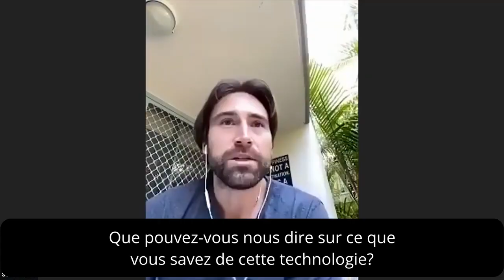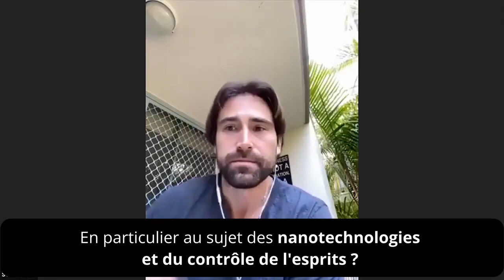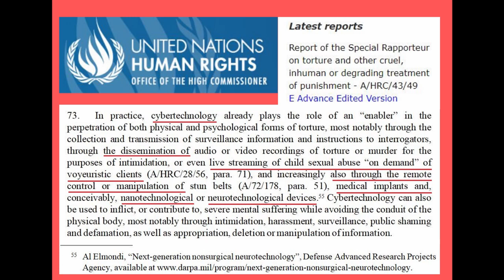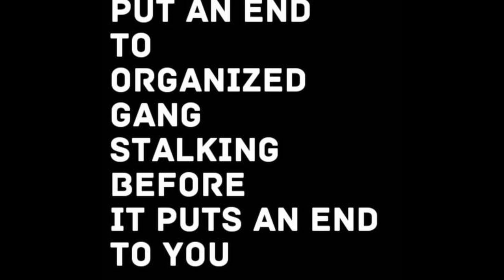WILLIAM BINNEY ex NSA Alerte sur les Neuro-Technologies - 2020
William "Bill" Binney fait parti du groupe de lanceurs d'alerte BIGGER THAN SNOWDEN (Plus Fort que Snowden, plus d'infos sur mon site) et soutient les victimes de ces armes neurologique, qu'on appelle les individus ciblés ou personnes cibles.

Découvrez les ARMES MILITAIRES basé sur les neurosciences utilisées dans la CYBERTORTURE

MON HISTOIRE VERSION COURTE : ça a commencé en décembre 2016 à Clichy ou je vivais et m'occupais de l'appartement de ma mère( qui elle vit en Guadeloupe car guadeloupéenne).
Mes harceleurs sont donc monté en escalade dans l'horreur toute l'année 2017. Fin aout 2017, je découvre que ce que je vis c'est du harcèlement criminel en réseau et décide de porter plainte via lettres au procureur de la république ( les preuves concernent le tapage nocturne et diurne, car pour le reste c'est "quasi" impossible à prouver).
En décembre 2017, je décide de rentrer en Guadeloupe  car ces lâches ont recruté le voisinage de ma mère ( 70 ans ) afin de la harceler également.
Je rentre donc, et l'aide à éviter les pièges de ce crime innommable que ces gens là croient parfait.
Maintenant elle le vit mieux, et est prête à combattre ces psychopathes en informant un maximum de personnes.